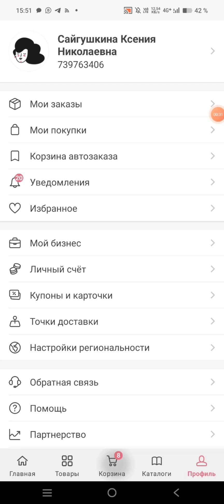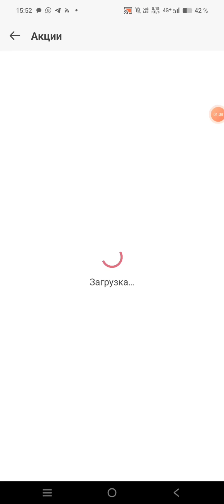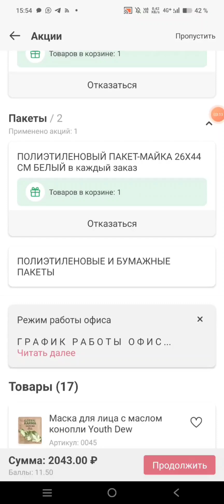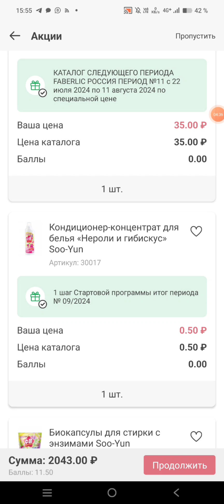Как забрать подарок по стартовой программе в компании Фаберлик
Став клиентом компании Фаберлик можно получать подарки за 1 рубль 🔥🔥🔥

Выполнив условия стартовой программы я забрала подарок за 1 рубль.

И это ещё не всё можно пройти все 5 шагов стартовой программы и забрать ХИТЫ ПРОДАЖ по ОЧЕНЬ ВКУСНОЙ ЦЕНЕ.

Вы всегда можете стать клиентом или партнёром моей команды

👉 Регистрация в качестве партнёра бесплатно, это значит что следующий клиент или партнёр будет в вашей ветки